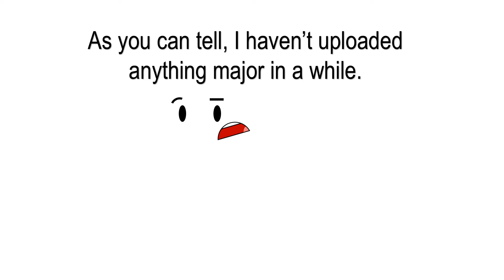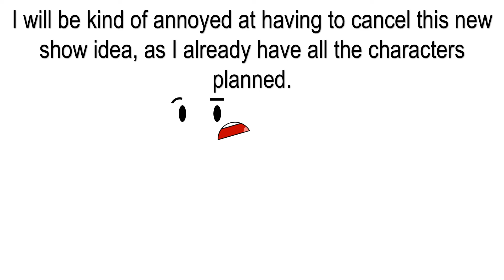YET ANOTHER update video for anyone who cares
I could make an Update Video series.